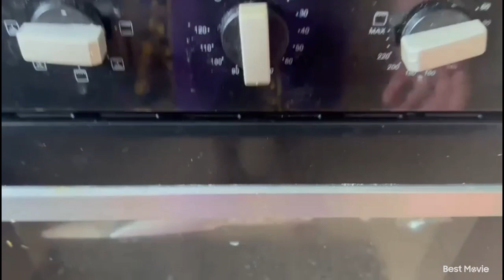How to make grill Tasty and easy fish using oven different way